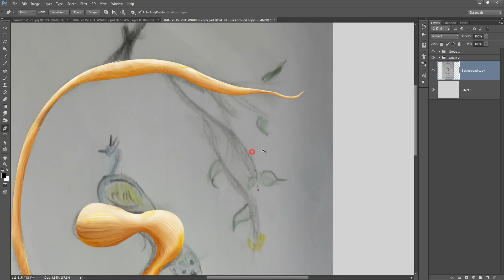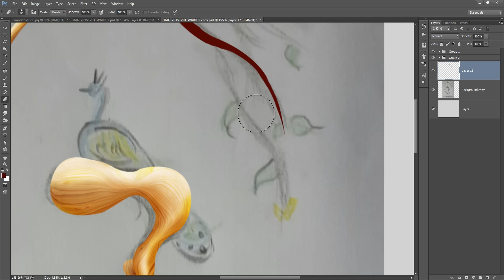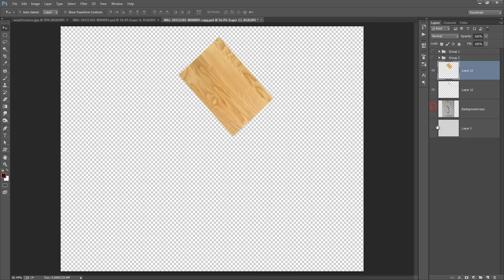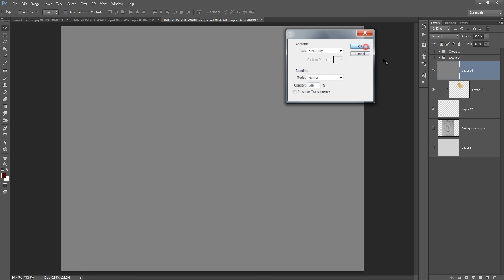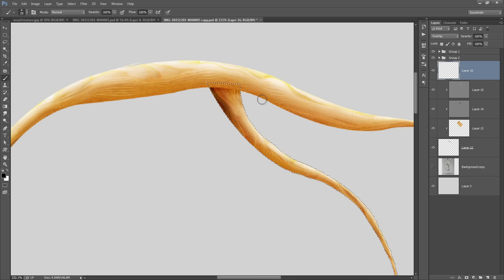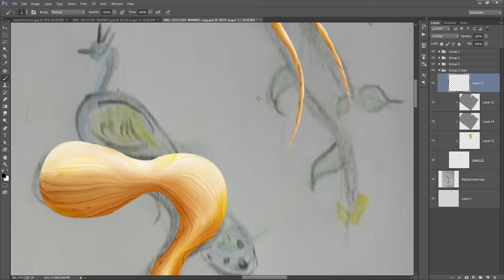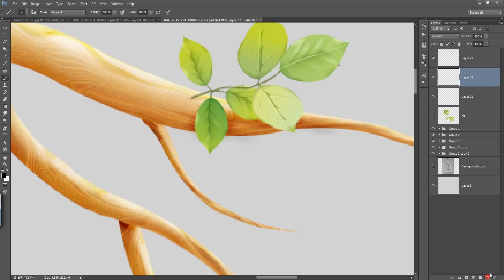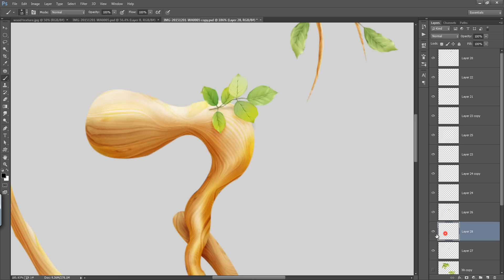Photoshop Tutorial | Gurmukhi Alphabet Digital Artwork Part2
Download PSD file full hd